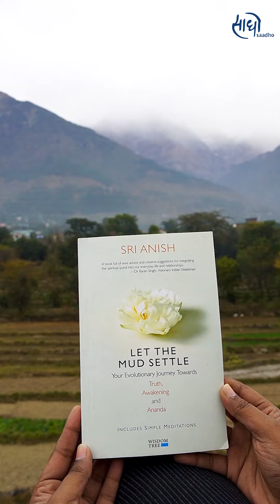Let the Mud Settle - Book by Sri Anish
'This is not a book, this is an inner journey', a sneak peak into Sri Anish's new book 'Let the Mud Settle'.

Happy reading 😊

Here is the Amazon link to procure your copy:

Sri Anish is a revered spiritual teacher, visionary, humanitarian, leadership mentor, author, and public speaker. Once a successful corporate CEO and entrepreneur, a profound wave of *vairagya bhav* (dispassion) led him to renounce his career and retreat to the Himalayas. For 12 years, he lived incognito, in solitude - immersed in intense spiritual sadhana, seeking answers to life’s deepest questions about *Death,* *Consciousness,* *God,* *and the Nature of Reality.*

In 2018, he received the command from his supreme *Guru—Shiva—to* *“Share what has been received.”* With this clarity, he began travelling, teaching, writing, and speaking, spreading the light of divinity to those who seek it.

Today, Sri Anish is devoted to the *seva (service) of awakening human consciousness.* Blending ancient wisdom with modern relevance, Sri Anish is guiding countless seekers and communities toward inner transformation and self-realization. He offers practical pathways to self-realization while addressing contemporary challenges through his satsangs, meditation retreats, structured sadhana programs, guided meditations, and many socio-spiritual initiatives.

Visit: Swayambhu Shiva Dhyan Mandir, Saadho Ashram, Dharamshala, HP